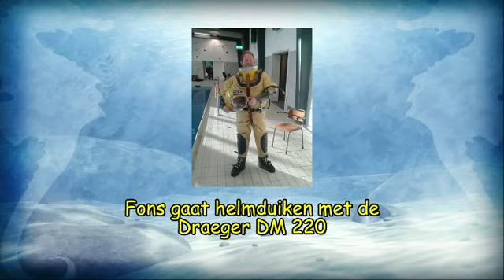Fons maakt een testduik met de Draeger DM 220 duikhelm.mp4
Fons maakt een testduik met de Draeger DM 220 duikhelm om een onlangs aangeschaft duikpak uit te testen.